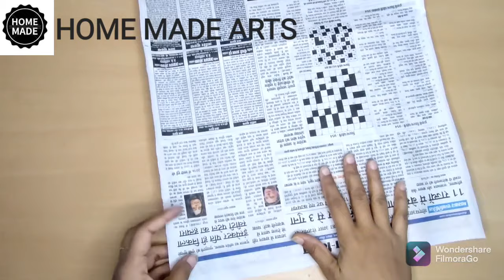Wall decoration idea | Newspaper craft | best out of waste craft idea | recycle newspaper